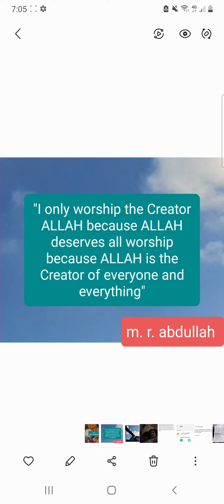"I only worship the Creator ALLAH because ALLAH deserves all worship."